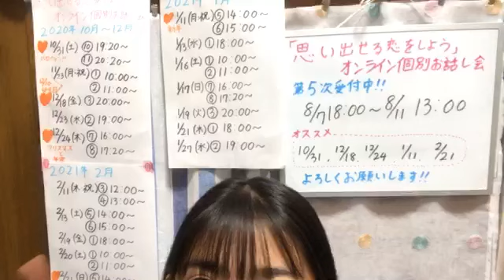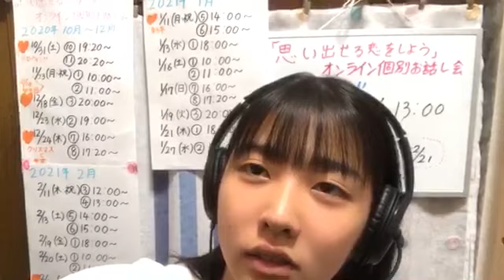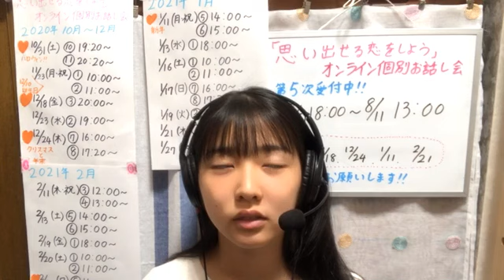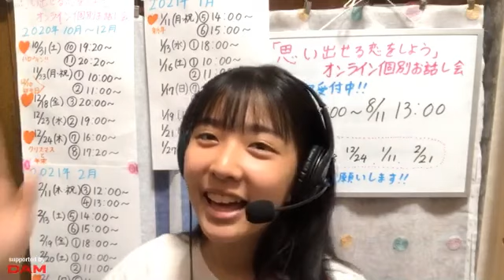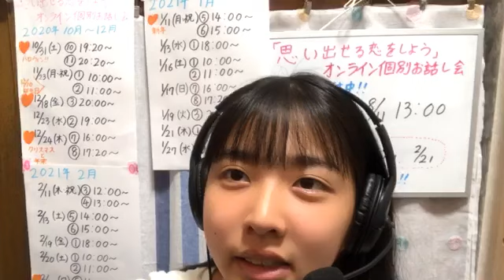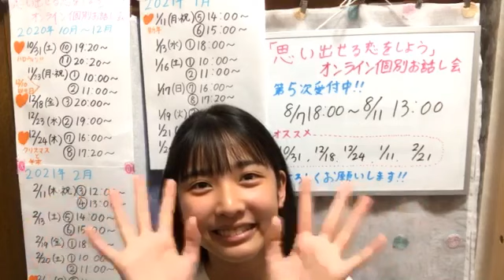川又 優菜（STU48 2期研究生） 2020年08月09日21時32分05秒 SHOWROOM配信